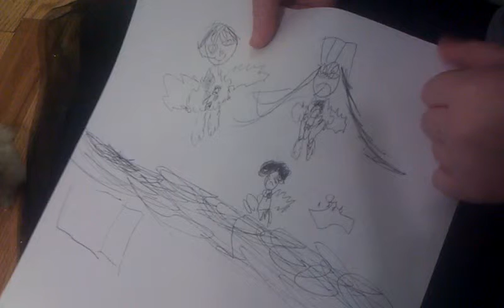Melody's disturbed drawing